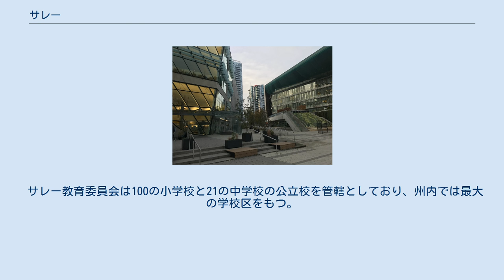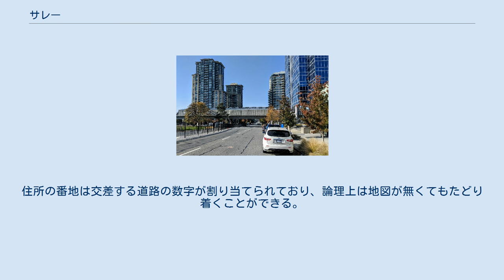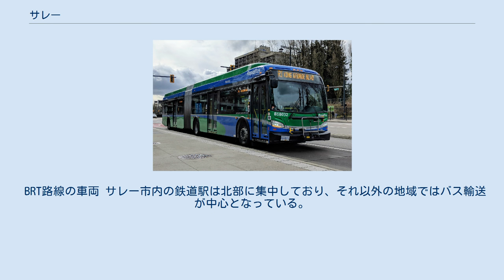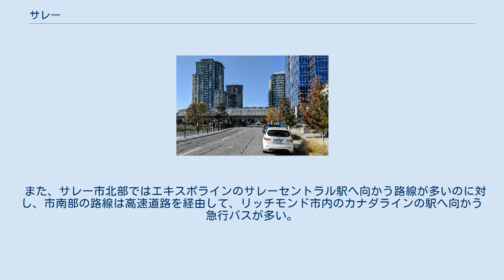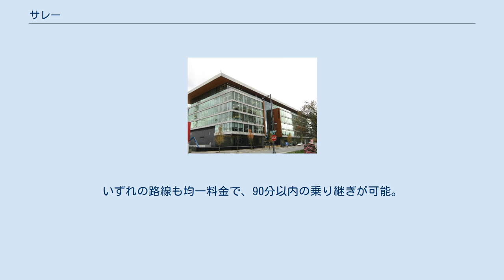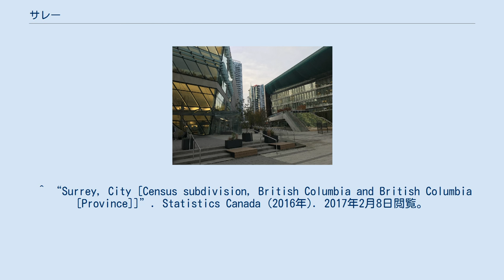サレー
カナダ 」 ブリティッシュコロンビア州 」 メトロバンクーバー 」 サレー サレー（英語：Surrey）または、サリーは、カナダのブリティッシュコロンビア州南西岸に位置する都市で、南部はアメリカ合衆国ワシントン州に接する。
メトロバンクーバーに属し、バンクーバー都市圏の一部を構成している。
サーレー、スーリーなどの表記もみられる。
 スカイトレインや高速道路でバンクーバーの中心部と結ばれており、住宅街が広がるベッドタウンのひとつでもある。
市内には6つのタウンセンターと呼ばれる市街地があり、それぞれフリートウッド、ウォーリー・シティセンター、ギルフォード、ニュートン、クローバーデール、サウス・サレーとある。
バンクーバーの衛星都市として人口増加が続き、市内には多くの高層コンドミニアムが建設されている。
 サレー市北西部は、フレーザー川を境界とし、ニューウエストミンスター市およびコキットラム市と隣接しており、橋やスカイトレインなどで結ばれている。
サレー市南部の境界線はアメリカ合衆国との国境となっており、ダグラス・ピースアーチ（乗用車専用）およびパシフィック・ハイウェイ（貨物車）国境検問所がある。
 サレー市は、愛称を「公園の町」としているように、市内には600を超える公園（22 km²）や、15のゴルフコースが広がっている。
スポーツ施設も数多くあり、年間を通して様々なスポーツイベントが開催される。
また、市内のおよそ35%は農用地(ALR)として保護され、都市開発が制限されているため、突如住宅地や商業施設から森林や農地に切り替わる光景が見られる。
 2016年の人口調査では、51万7887人が計上され、州内第2位、カナダ国内では第12位の人口を有する。
 人口増加率は1996年から2001年までの間で14.2%、2001年から2006年は13.6%と10年間でおよそ10万人増えており、比較的高い成長率を見せている。
 ヨーロッパ系が人口の38.7%を占め、少数民族では南アジア系が最も多く、2016年統計で全人口の32.4%、次に中国系7.7%、フィリピン系6.2%と続く。
日系は0.6%とごく少数。
南アジア出身者の多さはトロントのブランプトンに匹敵しカナダ、或いは北米有数の規模である。
南アジア人は北インドからパキスタンにかけてに住むパンジャーブ人が大半となっている。
言語は移民が多いために英語を母国語とする人口は半分以下、一方、パンジャーブ語は20.48%に達する。
 サレー市庁舎 サレーセントラル駅周辺の街並み ゲートウェイ駅周辺の街並み サレー中央図書館と市庁舎 サレーセントラル駅 宗教では2001年統計でシク教が19.2%と最も多く、カトリックの16.2%、プロテスタントの11.0%と続く。
 市内にはシク教徒やヒンドゥー教徒が多いことを反映して、パンジャーブ地方で盛んなスポーツ、カバディの専用スタジアムがある。
 サレー教育委員会は100の小学校と21の中学校の公立校を管轄としており、州内では最大の学校区をもつ。
 サレーの道路網は1平方マイルの格子状に幹線道路が整備されており、道路には計画的に番号が割り当てられている。
東西に走る道路は、南部のアメリカ合衆国国境に位置する0番街(0 Avenue)から、最北端の117A番街(117A Avenue)まで、南北に走る道路は、西の120丁目(120 Street)から、東の196丁目(196 Street)に向けて番号が割り当てられている。
原則として、8の倍数の道路は幹線道路で、4の倍数の道路は補助幹線道路、その間の道路は生活道路である。
住所の番地は交差する道路の数字が割り当てられており、論理上は地図が無くてもたどり着くことができる。
ただし、直線でない道路や格子から多少ずれている道路は、枝番が割り当てられたり、固有名詞があてられる。
 市内にはスカイトレインエキスポラインの4つの駅がありキング・ジョージ駅が終着駅となっている。
なお、ラングリーまでのエキスポラインの延伸区間が2025年に開通予定となっている。
 BRT路線の車両 サレー市内の鉄道駅は北部に集中しており、それ以外の地域ではバス輸送が中心となっている。
市内北部のニュートン、サレーセントラル、ギルフォードでは、基幹バス路線として、連接バスやバスレーンを利用したBRTによる高頻度運行が行われている。
 また、サレー市北部ではエキスポラインのサレーセントラル駅へ向かう路線が多いのに対し、市南部...